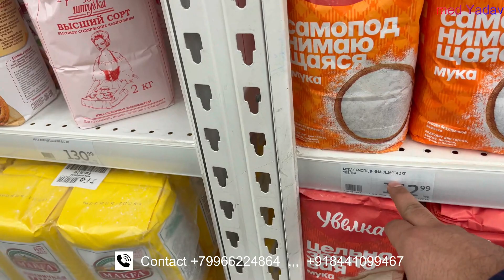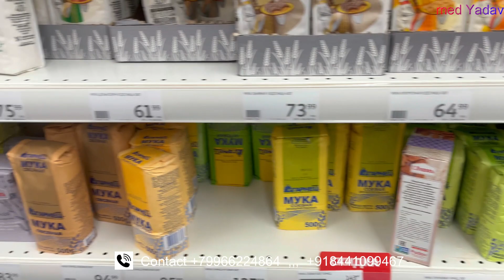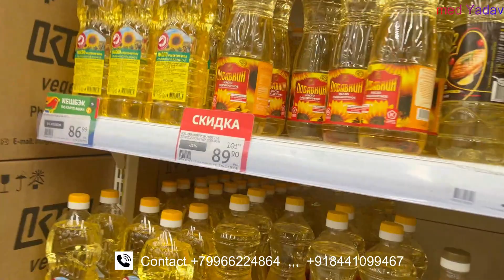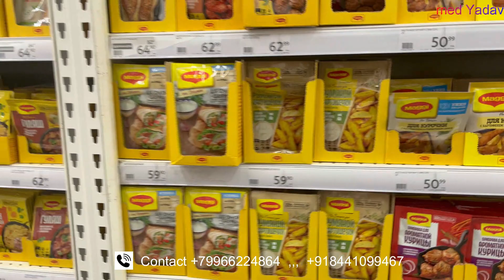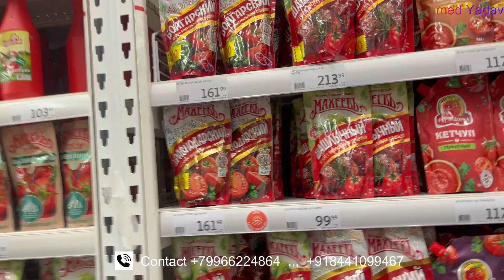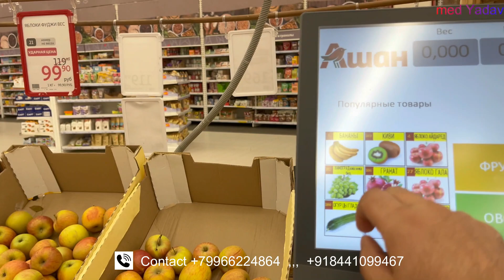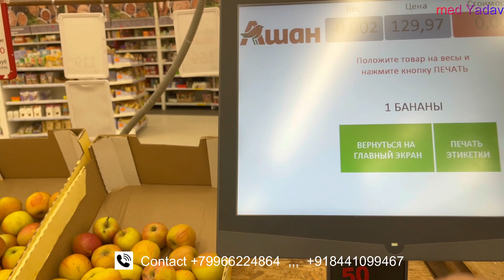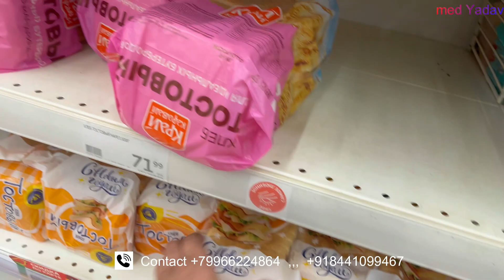Grocery shopping in Russia // russia mbbsinrussia mbbsabroad medyadav // Randhir yadav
My self Randhir Yadav  4th year medical student at SAMARA STATE MEDICAL UNIVERSITY.

On this channel i talk about the various universities, Guide students who want to aspire a great doctor but due to any reason they are not able to study in their native countries.

 we talk about university admission, and many more crisp topics related to it.

this video about grocery shopping in Russia help you to relate with Indian prise .

topics
samara city
 Grocery shopping
Grocery shopping russia
indian masala in russia
indian food in russia
med yadav
randhir yadav
indian student
samara state medical university
samara state medical university hostel
total expense in russia in month
currency exchange in russia
indian student in russia samara
life in samara
ethno fest 2023
med yadav
indian student in samara state medical university
life of Indian student in samara
neet 2023
medyadav27
Northern state medical university
Orenburg state medical university
Mbbs abroad
Mbbs abroad in 2024
Neet202